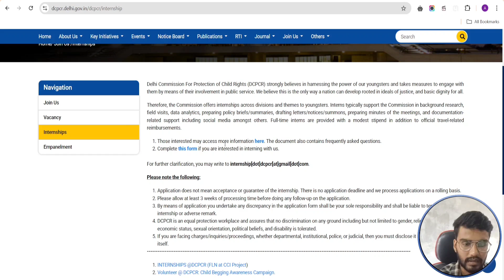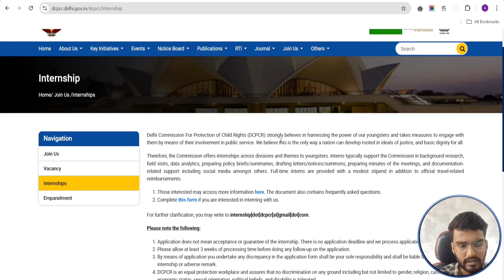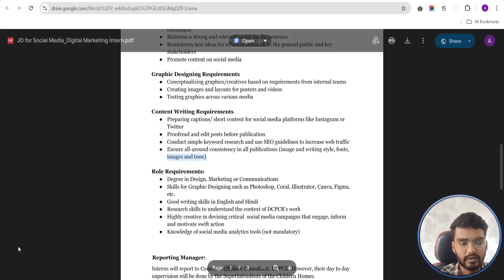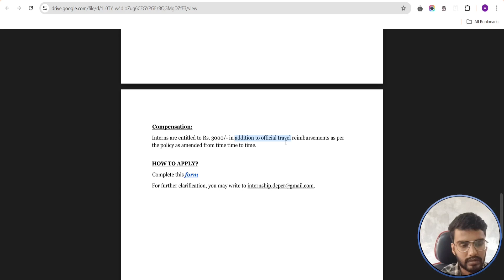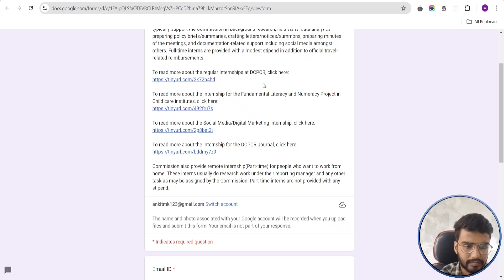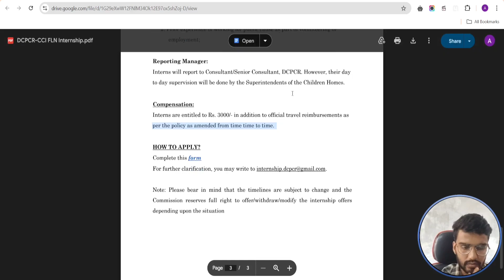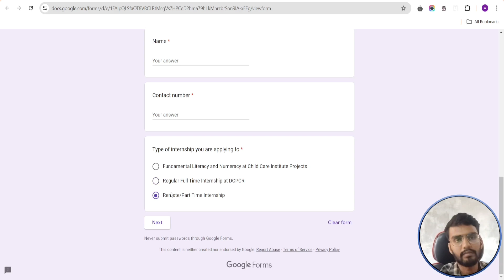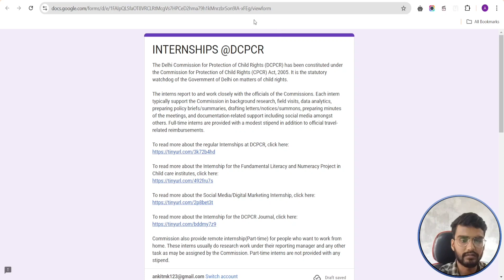PAID Government Of India Internship 🔥 || Miss Mat Karna || FREE To Apply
Hey guys,
In this video I have discussed about Government of India Internship for 2024 Students from any branch/stream.

mba cet
mba shala
cmat